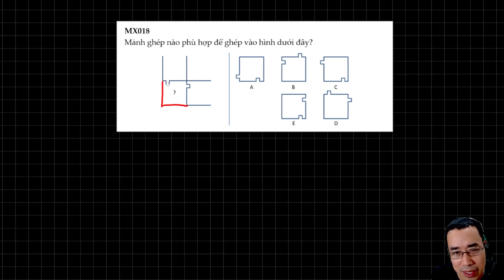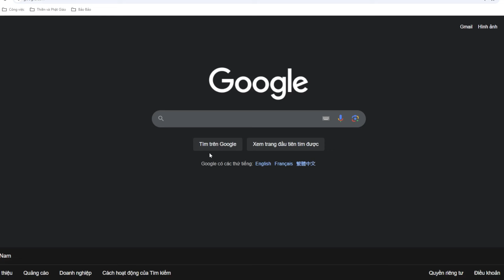5 PHÚT HỌC TOÁN - TOÁN TƯ DUY LỚP 3 - 018